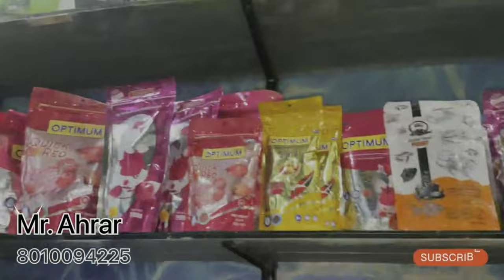cheapest price aquarium low price aquarium wholesale and retail shop aquarium fish khanna nagar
free free

24 घंटे में आपका wholesale and retail business
चाहे कैसा भी हो.
 हम कोई फीस या पैसे नही लेते 🙏🙏🙏🙏🙏free free

Good bless you all. Lots of

Shop owner :mr ahrar malik
Shop name : Hunk fish aquarium
Google map location
Hunk Fish And Aquarium
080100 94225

जो भी दिखाया गया है वो 100% real है
 इस वीडियो को देखकर कोई भी व्यक्ति माल खरीदता है तो jeetu rathore vlog यूट्यूब चैंनल की कोई भी जिम्मेदारी नही होगी तो आप सब अपनी बुद्धि से खरीदारी करे और समान खरीदे थैंक यू